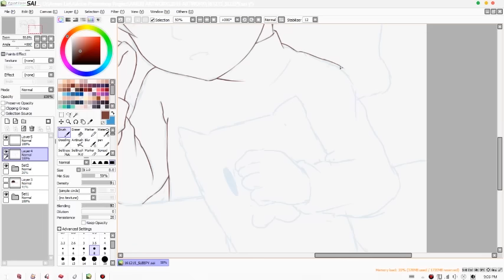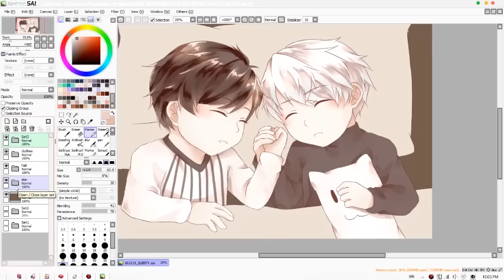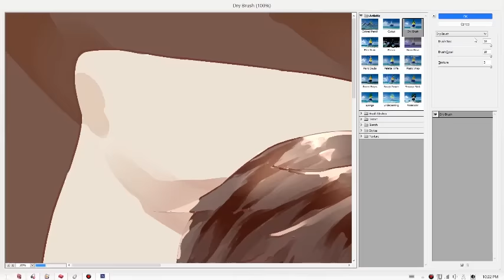『 Speed Paint 』 Innocent Dream ◇ Mystic Messenger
This is my submission for Mystic Messenger Secret Santa event. There's actually a little story behind this. When I was applying I forgot to write down that I can't draw boy x boy, and yes as you guess ironically I got the assignment to draw Jumin & Zen being lovely dovey lol. While I had a few ideas in my mind, I can't get myself to draw it so I went to make the baby version of them.. being lovey ..dovey? ;u;